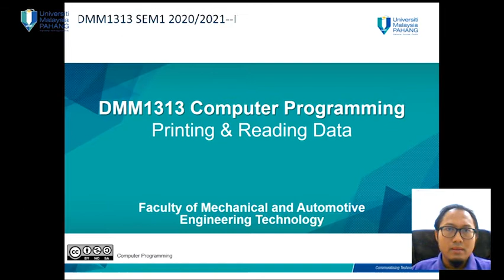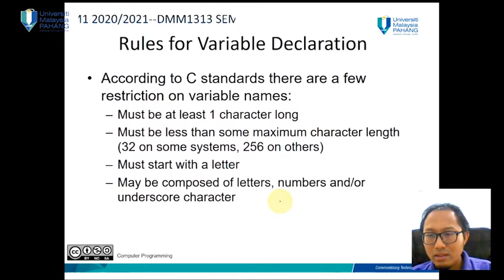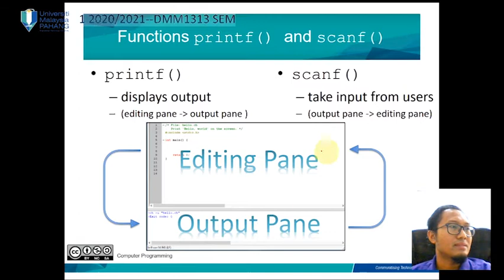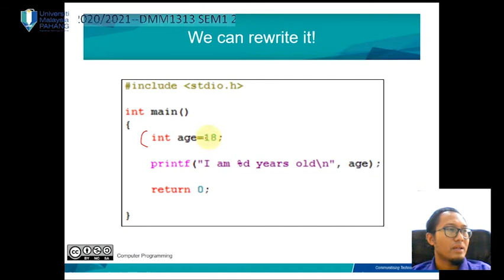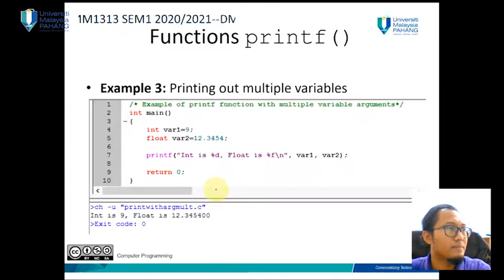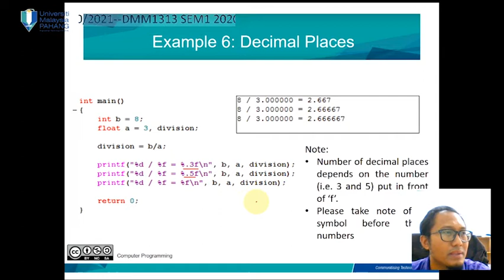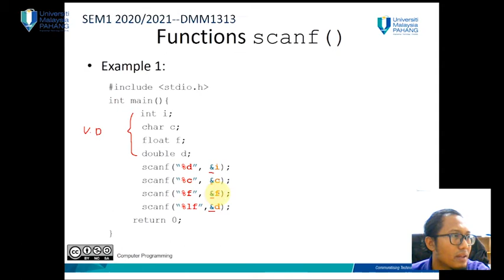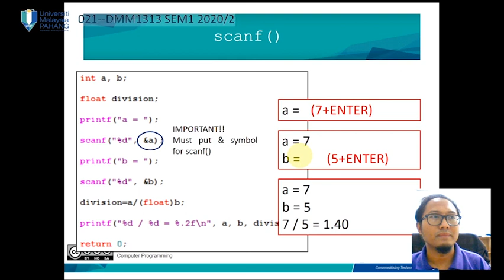Printing and Reading data: Lecture2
DMM1313 SEM1 2020/2021

Timecodes
00:00 - Intro of Variable in C Programming
01:12 - Variable Types
04:59 - Variable Declaration
13:27 - Function printf() with argument
27:15 - Function printf() with argument, multiple variable
27:28 - Simple arithmetic operation
38:42 - Precision of floating-point number
43:20 - Function scanf()